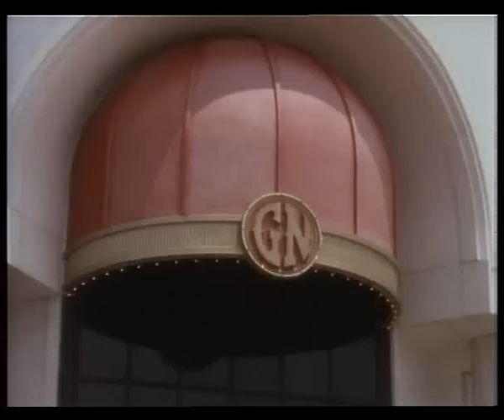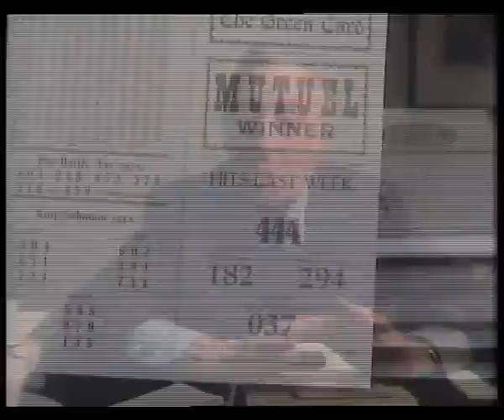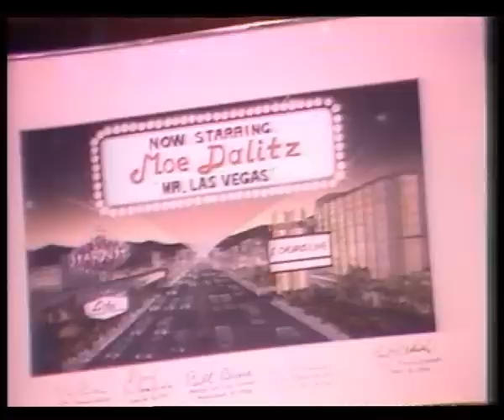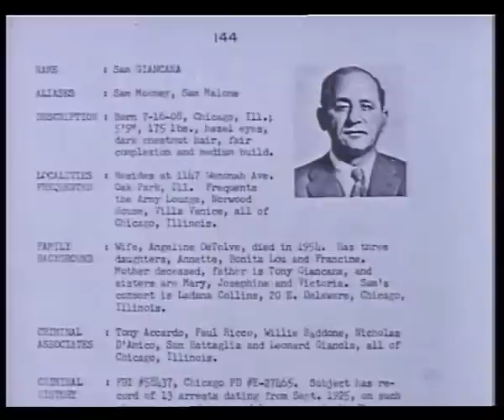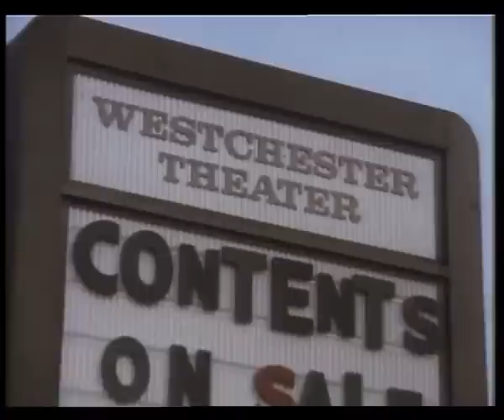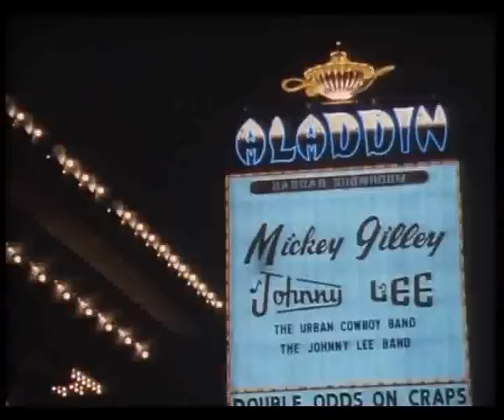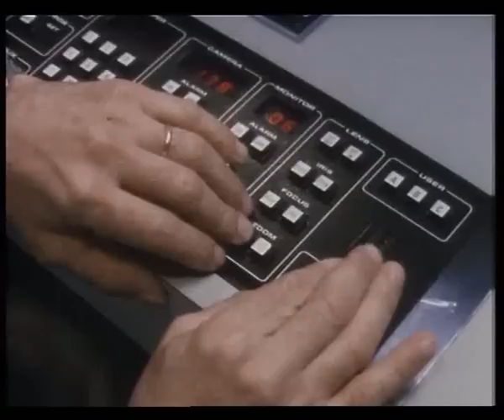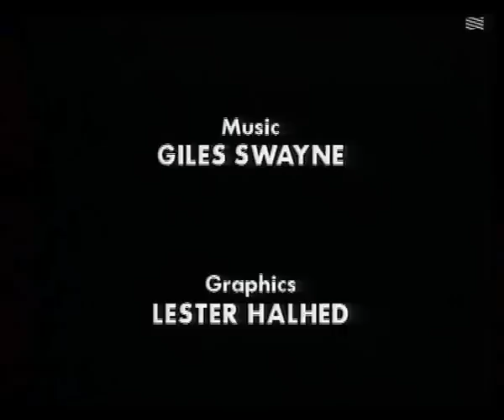Mobsters 2015 Story of The Mafia Part 4 – Birth right of Gangsters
You can find me on my page.
Please come whit ideas.